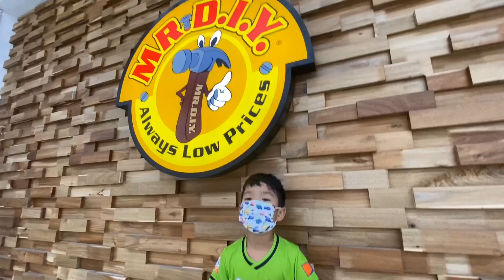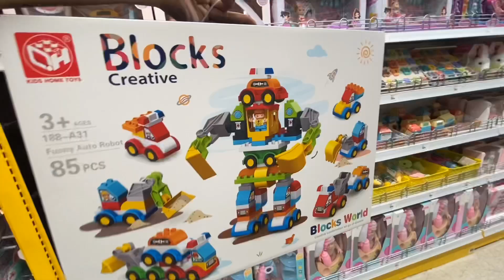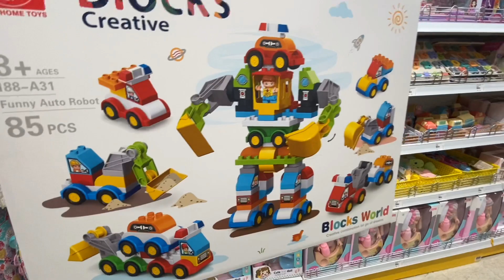ซื้อรถแม็คโคร รถเครน รถดั้ม รถบรรทุก ที่ร้านของเล่น Mr.DIY โลตัสขอนแก่น | พี่โฟล์คและน้องแฝด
พี่โฟล์คซื้อของเล่นรถแม็คโครของเล่น แม็คโครตักดิน แมคโคร รถเครน รถดั้มคันเล็ก รถของเล่น รถก่อสร้างคันใหม่ Crane Excavator Dump Dumptruck Truck ให้น้องฝาแฝดที่ร้านขายของเล่นมิสเตอร์ดีไอวาย Mr.DIY สาขาโลตัสขอนแก่น สาขานี้มีของเล่นเยอะมาก ราคาไม่แพง

ฝากเพื่อนๆรับชมและติดตามพวกเราด้วยนะคร้าบบบ